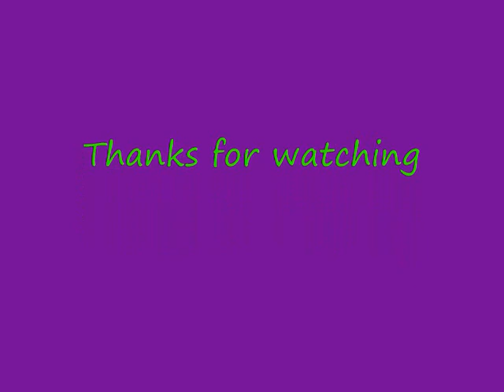The Dark Knight - NOBODY expects the Spanish Inquisition!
This is just a Dark Knight Parody with a bit of Monty python chucked in.

Enjoy folks :D